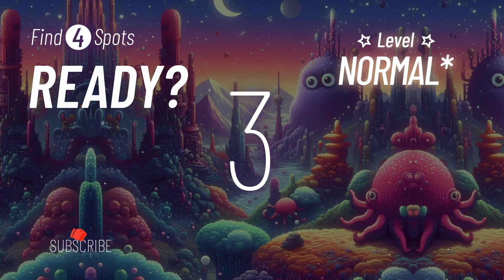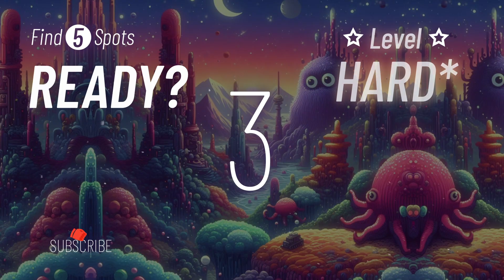Find the difference-Fish,Toy,House[Spot the difference]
UnusualStory2024. Find the difference. Spot the difference. Moving Picture.
Test your brain capability to improve your concentration and observation skills help stimulate and activate your brain.
It is a great brain exercise for the elderly to help prevent depression, memory loss, and dementia.
Every Mon~Fri.  Full video at 5am EST